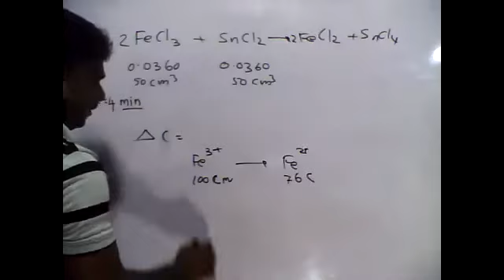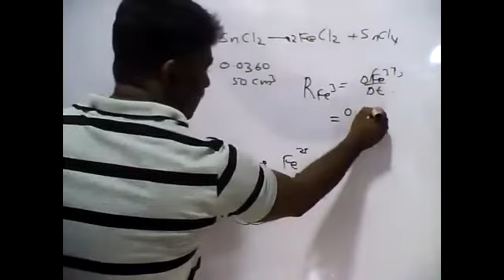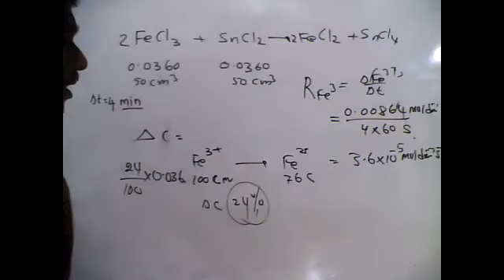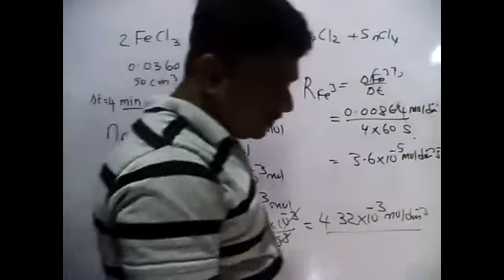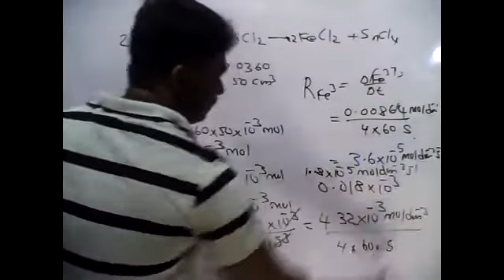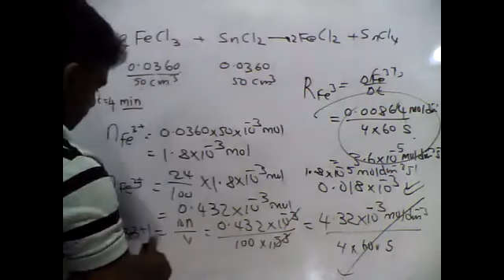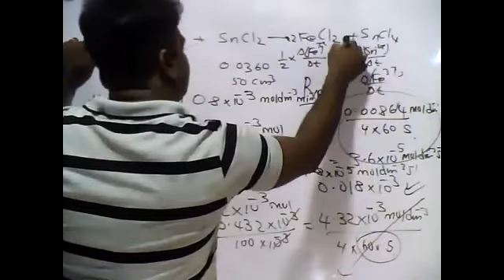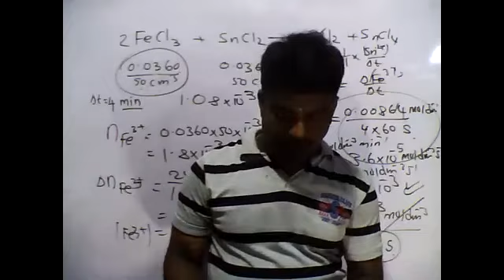PART20 KINETICS DISC 21 07 2021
இந்த வினா உள்ள புத்தகம் தேவையானவர்கள் 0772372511 எனும் whatsApp இலக்கத்திற்கு தொடர்பு கொள்ளவும்.